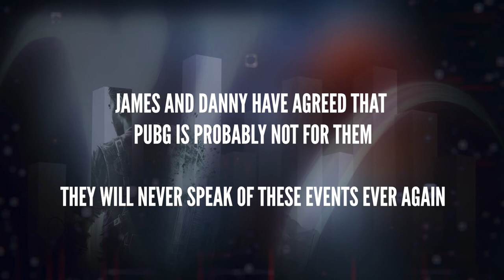How to PUBG with James, Danny & Morgan